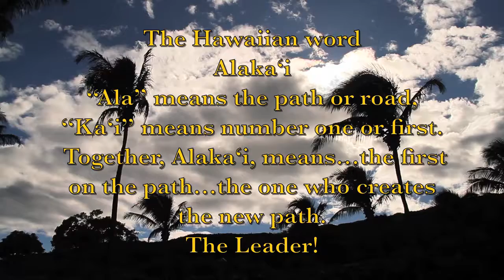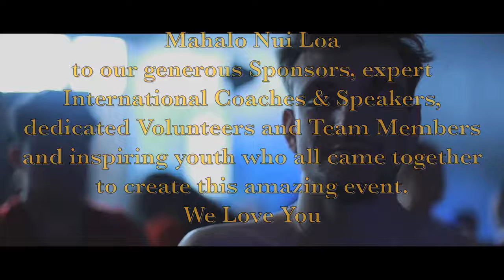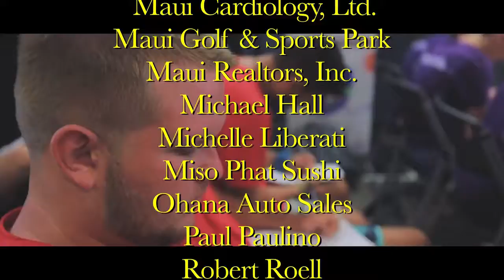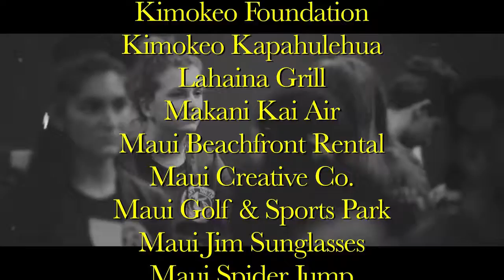Alaka‘i Youth Leadership Academy 2018 OFFICIAL RECAP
Ignite A Life - We inspire the next generation of leaders

Ali Laputka Legacy Fund
Aloha Concierge
Aloha State Construction, Inc
American Dream Detailing
American Savings Bank
Angel Investor
Bank of Hawaii
Carrie Belew
Christof Laputka
Christopher Egan Galleries
Costco
Darius Tajbakhsh
David Wong
Energy Rich
First Hawaiian Bank
Food for the Soul Catering Maui, Inc
Frida's Mexican Beach House
Honu Seafood & Pizza
James & Robin Muto
JM Maui Lani, LLC
Kenda Kapaku
Lexicon Consulting, Inc.
Lindamood Bell Learning Process
Lost on Maui
Mala Ocean Tavern
Manele Koele Charitable Fund
Mary James
Maui Cardiology, Ltd.
Maui Golf & Sports Park
Maui Realtors, Inc
Michael Hall
Michelle Liberati
Miso Phat Sushi
Ohana Auto Sales
Paul Paulino
Robert Roell
Ululani's Hawaiian Shave Ice, LLC
Vladamar Simic

Mahalo to our supports (in alphabetical order): Akaku - Maui Community Media
Aloha Mixed Plate
Bello Realty, Inc.
Chili Irving
Choice Health Bar
Donald Randall and Carmon Slater
Ellen Federoff
Expeditions - Maui-Lana'i Ferry
Foodland
Gallerie 505
Ignite A Life
Ignition - TeeJay Dowe
InZane  SUPer Grom Clinics
Island Grocery
Jersey Mike's - Wailuku
Jill Clark
Kapono Kamaunu
Kathy Buckley
Kihei Canoe Club
Kimokeo Foundation
Kimokeo Kapahulehua
Lahaina Grill
Makani Kai Air
Maui Beachfront Rental
Maui Creative Co.
Maui Jim Sunglasses
Maui Spider Jump
Maui Sports Adventures
Maui Wave Riders- Kihei
Na Opio Kihei Canoe Club
Nalu's South Shore Grill
Office Max - Lahaina
Pacific Media Group
Safeway
Sarah Angel
Sheraton Maui Resort & Spa
Starbucks - Lahaina
State of Hawaii, Department of Education
Steven John Sullivan
Success by Choice
Sue Johnson
Thailand Cuisine
Ululani's Shave Ice
Westin Nanea Ocean Villas
Whole Foods

Add you or your company's name to the list by donating